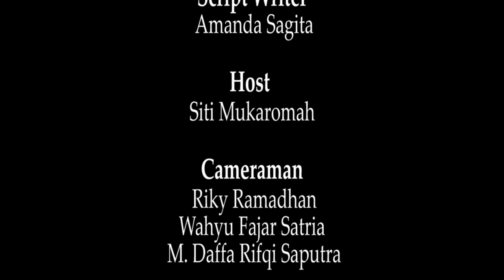KURMA Eps 5 || Hikmah Dibalik Ujian Allah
TIM TALKSHOW YANG BERTUGAS

Kegiatan : KURMA (Kuliah Ramadhan)
Tema : Hikmah dibalik ujian Allah
Narasumber : Dr. Komarudin, M.Si
Hari/Tanggal : Senin/ 18 Maret 2024
Jam : 08.00 s.d Selesai
Lokasi :  Studio Mini Rafa TV Gedung Dakwah C lantai 2 Fakultas Dakwah dan Komunikasi

Produser : Ahmad Agung Hadly
PD Talkshow : Rima Medista Elmi
Ass PD Talkshow : Dessy Ratnasari

Tim yang bertugas:
1. Floor Director :1. M. Abdan Erba Asa Fahri
                                2.Febrika Rosa Lina
2. Script Writer :  Amanda Sagita
3. Host : Siti Mukaromah
4. Cameraman 1  : Riky Ramadhan
5. Cameraman 2 : Wahyu Fajar Satria
6. Cameraman 3 : M. Daffa Rifqi Saputra
7. Operator :  Annisa Adelia
8. Switcher : Ridho Kurniawan
9. Audioman : Masitho
10. Teleprompter: Nadia Masri
11 Editor : Sultan badaruddin